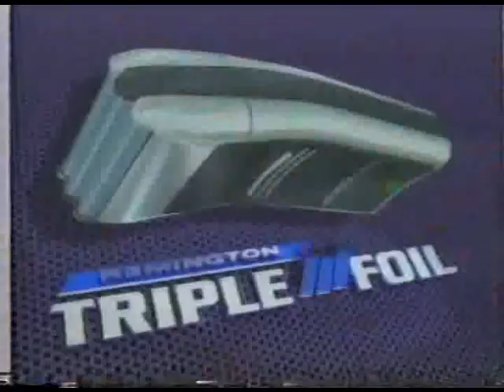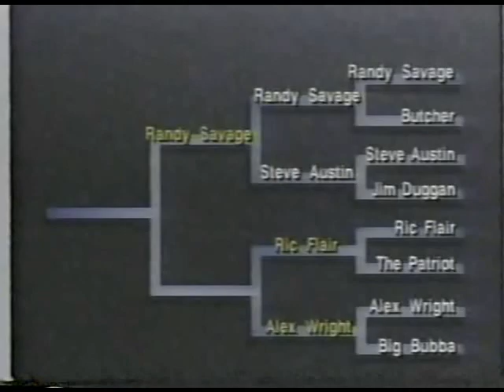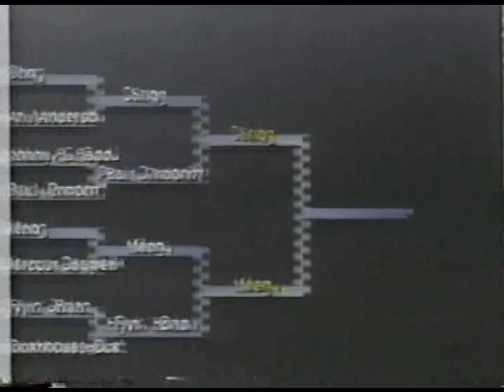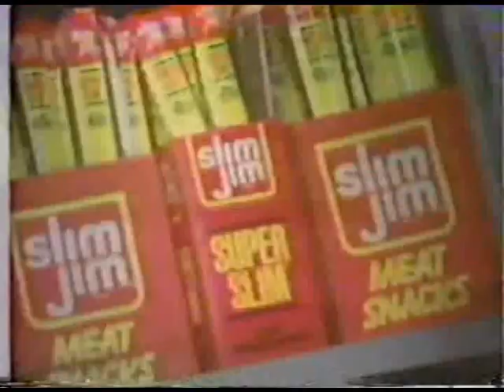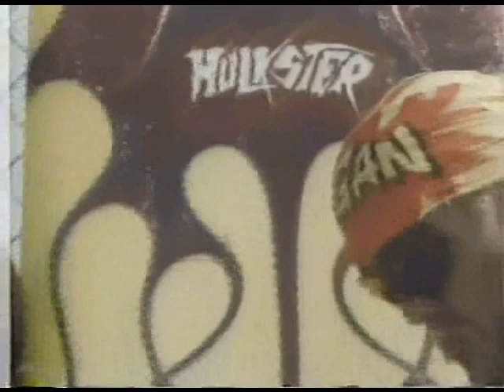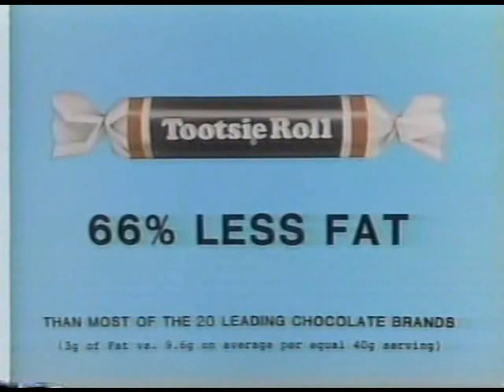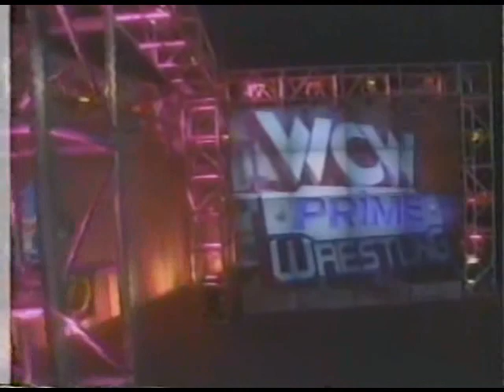WCW Wrestling June 1995 from Prime (no WWE Network recaps)